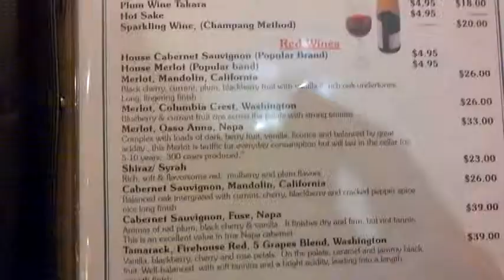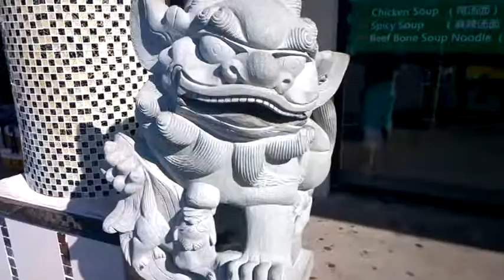Cantonese Cuisine Documentary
Chinese Food Vs Chinese American Food

This documentary was made by my brother during his freshmen year.